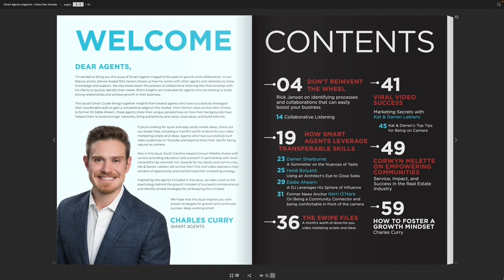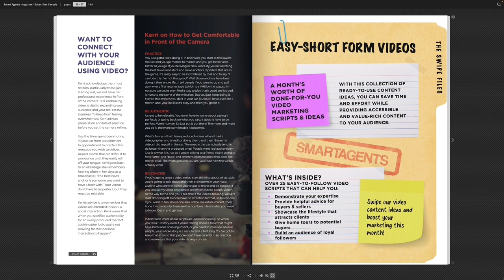Building a Legacy: Ali Al-Asady’s Path from Refugee to Realtor | Ep. 196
Phoenix-based Ali Al-Asady shares how he went from fleeing Iraq to leading a more than 25-year real estate career

⏰ Timecodes ⏰

00:00 Show Intro
1:41 Immigrating To Phoenix As A Refugee
10:03 Where Did Ali’s Interest In Real Estate Come From?
15:28 Becoming A Real Estate Agent
17:29 What Attracted Ali To His First Brokerage?
19:30 Presenting Himself As A Real Estate Expert
21:31 Teaching Refugees About Home Ownership
27:28 Learning To Say No To Clients
32:11 Passion For Sustainable Living
39:52 How Much Has Sustainability Become A Focal Point Of Real Estate

More About This Episode 👇
Episode 196 of The Smart Agents Podcast features Phoenix-based, Ali Al-Asady. Ali shares his journey as a refugee from Iraq to the United States and his path to becoming a successful real estate agent. He discusses his motivation for getting his real estate license and the importance of continuous learning and building relationships with community leaders.

Al-Asady talks about the importance of building relationships with community leaders and understanding cultural nuances when working with refugees. He emphasizes the value of providing support and value to the lives of community members, rather than focusing solely on transactions. Ali also shares his passion for sustainable homes and living, and the importance of educating buyers on energy-efficient homes. He highlights the need to protect occupants' health and the environment through sustainable practices.